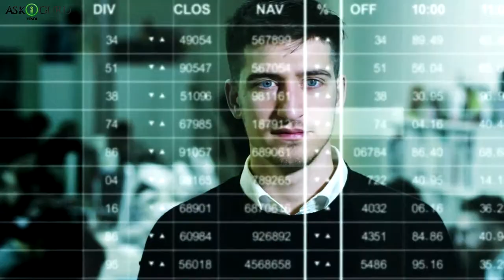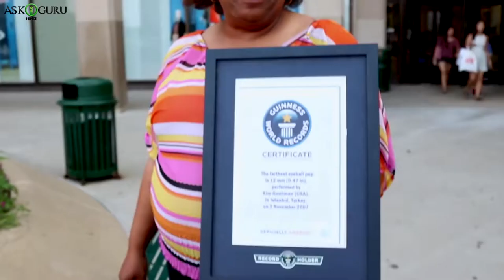5 People You Wont Believe Actually Exist | 5 People You Won't Believe Until You See Them -ASKIGURU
5 People You Wont Believe Actually Exist |  5 People You Won't Believe Until  You See Them -ASKIGURU

हर इंसान मे कुछ ना कुछ उनिक़ुएस होता जिसके वजह से एक इंसान दूसरे इंसान से अलग होता है.. हम सभी मे एक यूनीक टॅलेंट होता है जिसके वजह हम जाने जाते है .. क़िस्सी की पेंटिंग्स अची होती है, तो कोई कुकिंग मे अछा होता है कोई बात करने मे अछा होता है तो कोई बात सुन क अड्वाइज़ देने मे ..पर आज हम जिनकी बात करने जा रहे है उनके लिए तो यूनीक वर्ड ब कम है ...यह सब लोग ऐसे टॅलेंट क साथ पैदा हुए है जो ह्यूम से बोहट कम या शयड किससे मे ब पाया नही जाता ..
तो चलिए धेकते है दुनिए क 7 ऐसे यूनीक इंसान जिन्हे धेक क आपको यकीन नही होगा क ऐसे लोग ब एग्ज़िस्ट करते है..